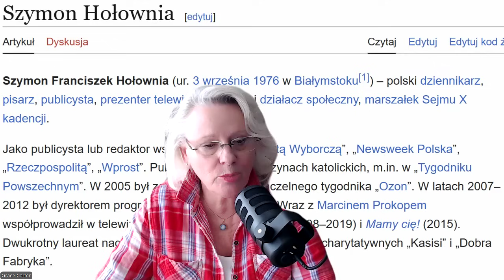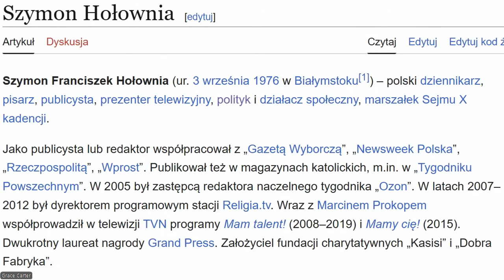"Tonący brzytwy się chwyta"- Czy można być Niezależnym w sytuacji Sz. Hołowni? Kwestia Wiarygodności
Czytanie z Uzdrawianiem na LISTOPAD 2024 i na każdy miesiąc w roku na Patronie poziom 28:88.
Zapraszam by zostać moim Patronem rozwojduchowyzgrace
Czytania i astrologia na najważniejsze dni w tygodniu- na poziomie 11:11.
Sa rożne poziomy- sprawdź, który odpowiada Tobie!
Dary pieniężne są i zawsze będą docenione z głębi Serca: na Głównej stronie

Aby zakupić moja książkę “Myśli przy kawie” proszę wejdź na lub Szukasz: Grace Carter/Grażyna Kaczyńska “Myśli przy kawie”

Na Rumble komentuje. Strona Szukaj: GC444

Bądź Szczęśliwa/y! Bądź Zdrowa/y! Bądź Sobą!!
PRAWDA UZDRAWIA!